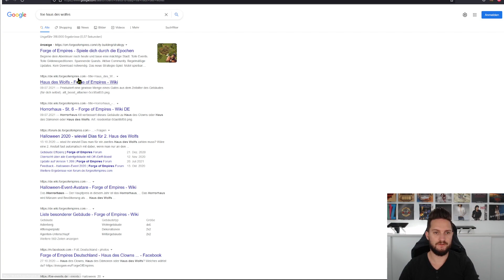Forge of Empires 2021 - Halloween Event 2021 // Es gruselt im Horror Zirkus in FoE #027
FoE Name: LostDJ
Start FoE: September 2020
Bespielte Welten: Odhrovar (Hauptwelt) Vingrid (2. Hauptwelt) Uceria Brisgard Mount Killmore und Dunarsun (Beta)